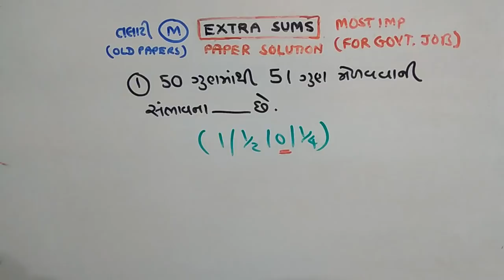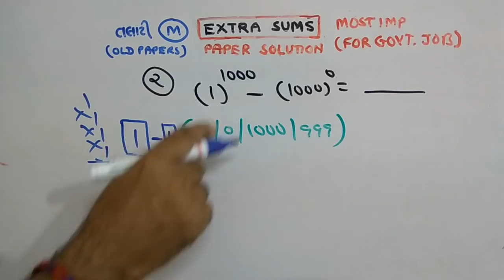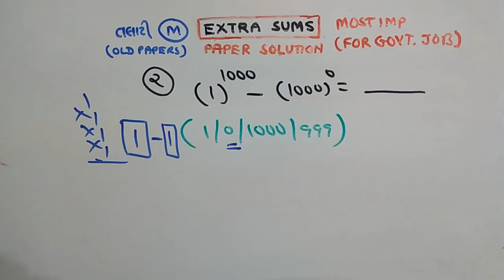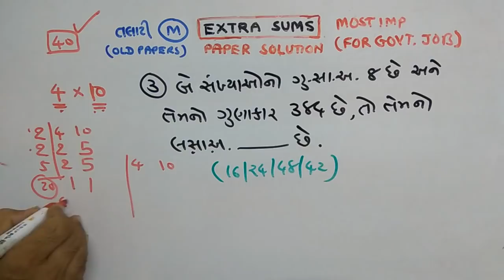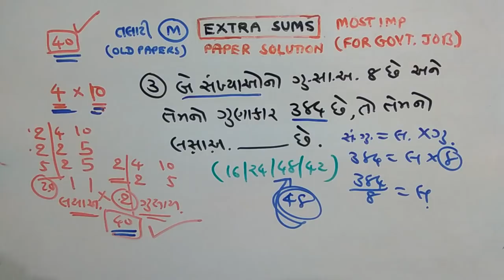TALAATI | MATHS |PAPER SOLUTION | PART-115 | NDC SMART WORK | JAYESH VAGHELA